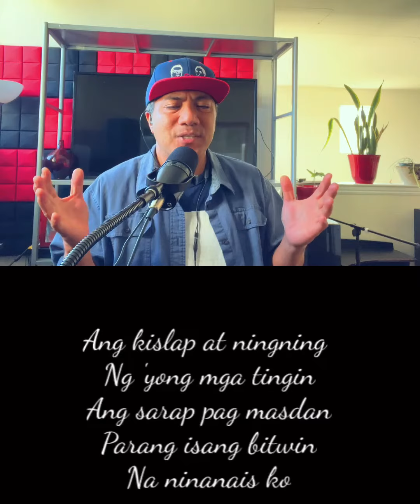Kasama Ka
Kasama kita

Ohh hooo woohooo

Ibang saya ang nadarama
Pag kasama ka
Lumiliwanag ang dilim
Na nadarama

Ang kislap at ningning
Ng 'yong mga tingin
Ang sarap pag masdan
Parang isang bitwin
Na ninanais ko

Kasama ka sa palangin
Pagmamahal iyong damhin
Walang hindi kakayanin
Kasama kang haharapin

Ohh hooo woohooo

Pag kasama ka
Lumiliwanag ang dilim
Na nadarama

Parang isang bitwin
Na ninanais ko

Parang isang bitwin
Na ninanais ko